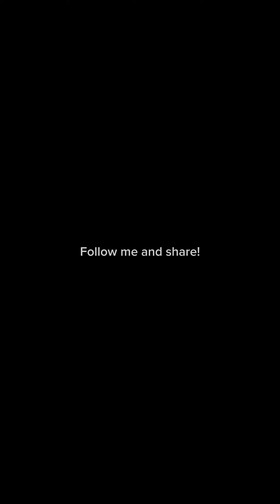Cheddar’s Scratch Kitchen | Food Review